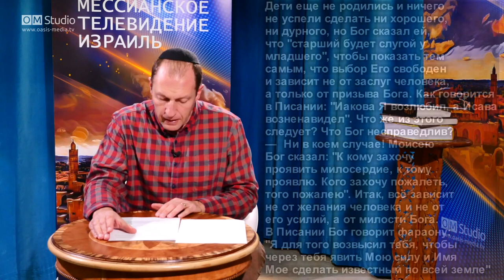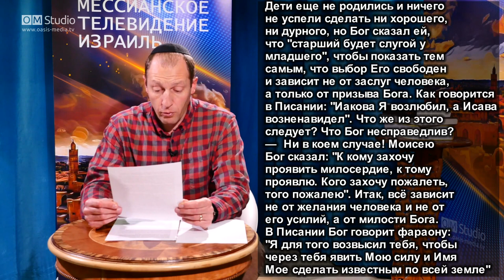Избрание//Микро - часть 5 (Александр Гольдберг)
Что такое избрание благодати?